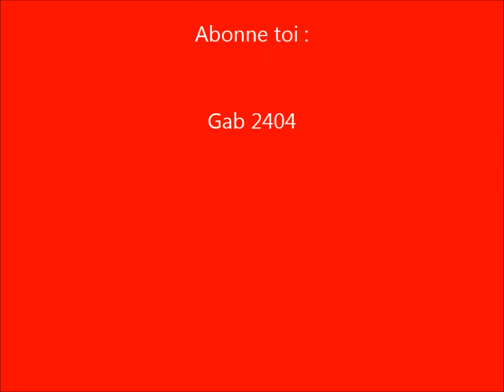FIFA 17 - Montreal Impact vs Salt Lake City Real prediction and simulation